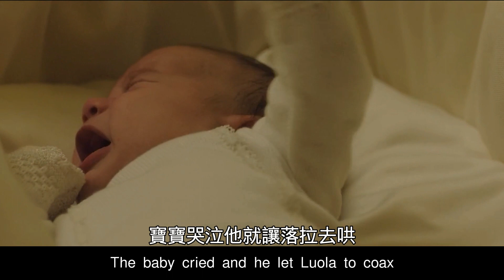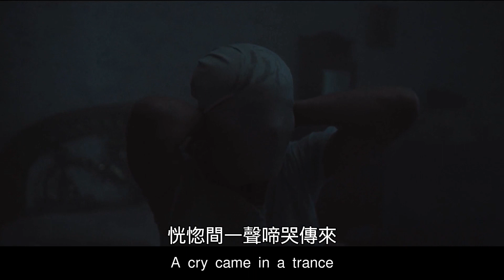【老夫子撩电影】哥哥幫寶寶洗禮，將他倒掛在泳池上淹進水裏，母親差點被嚇死！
這裏是【老夫子撩電影】